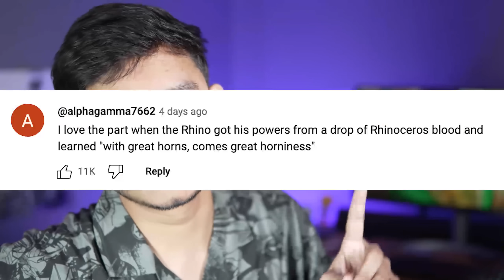Trailers Barish ho rahi hai 🥵 Chhaava looks Amazing, Thalapathy in GOAT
subsrkibe